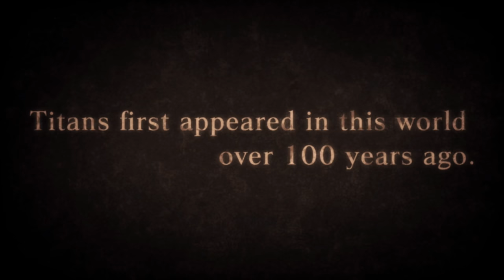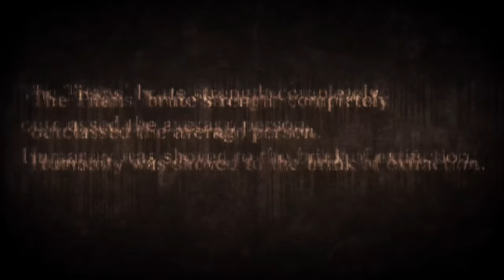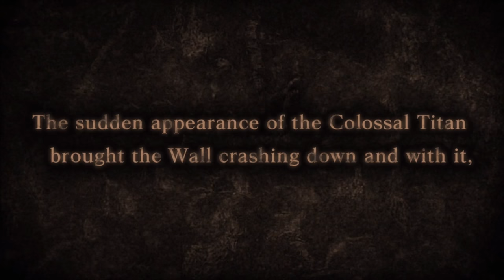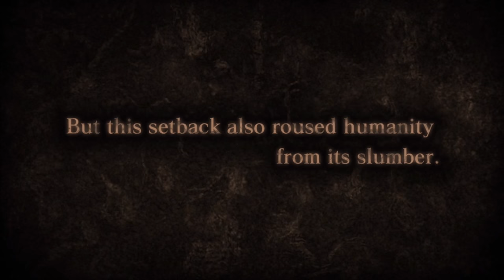A.O.T. Wings of Freedom (XBOX ONE X 4K 60 fps) - Walkthrough part 1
Hi guys! long time no see!. I bought xbox one x and now can record viideo in 4k for you. And firts game which i try to record its Attack on Titan / A.O.T. Wings of Freedom. By now, im not planing any walkthroughs before musou orochi 3 in september. So, see you later in september!.